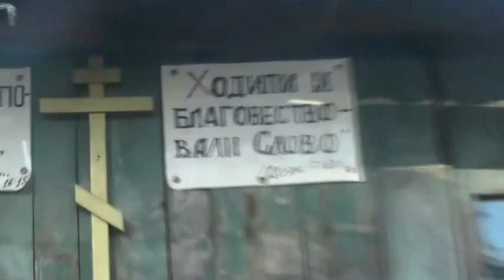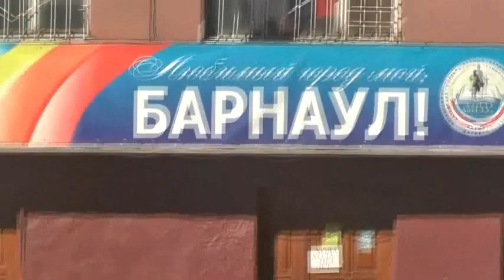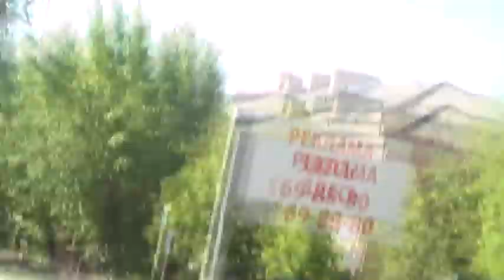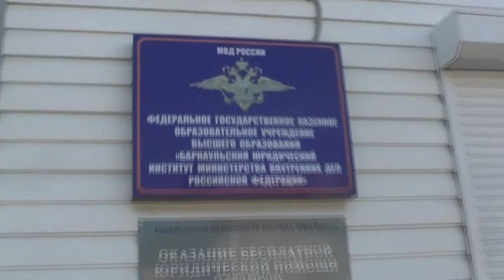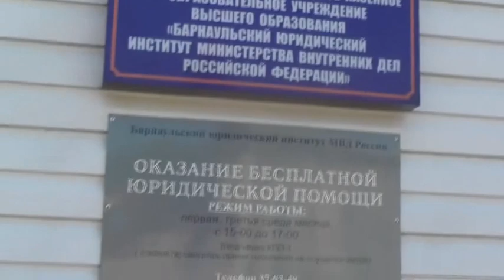№1. Барнаул глазами прохожего с собакой. 09. 05. 2020